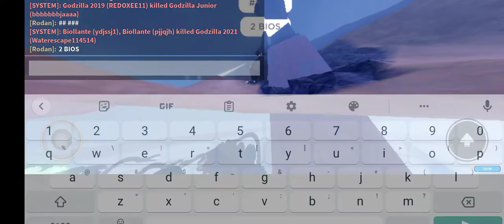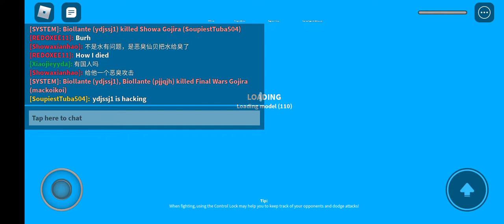Backroom Monster biollantes xd:KU